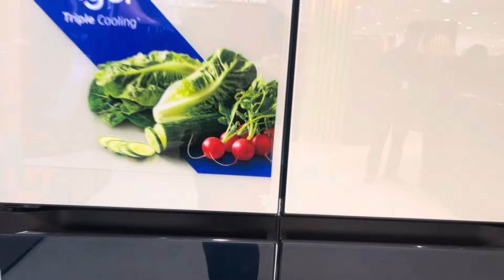SAMSUNG SIDE BY SIDE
Best fridges home appliance